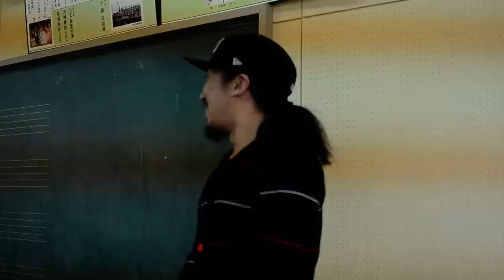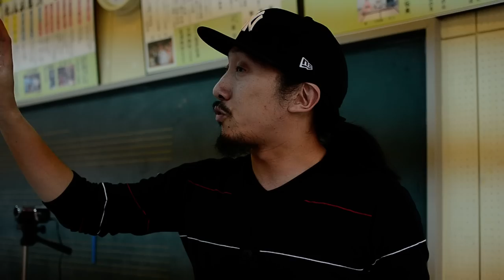だんねーざ/DanneThe 福井弁の唄 北日野小学校 レゲエの授業にて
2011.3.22  福井県越前市 北日野小学校にて開催された、福井のレゲエアーティスト Sing J Roy による、レゲエの授業にて披露された、生徒による「だんねーざ」合唱、撮影 Nikon D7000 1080P24FPS（フルHD）